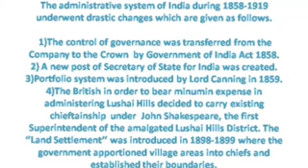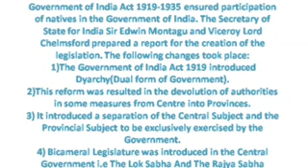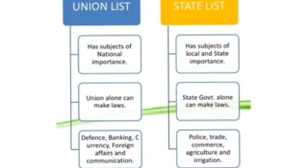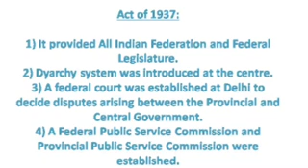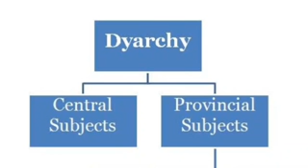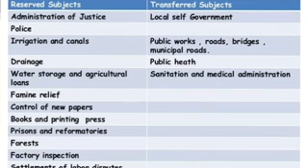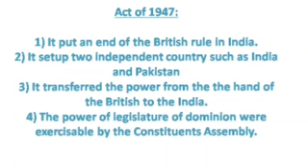Clase XII Public Administration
Sir Enkawla